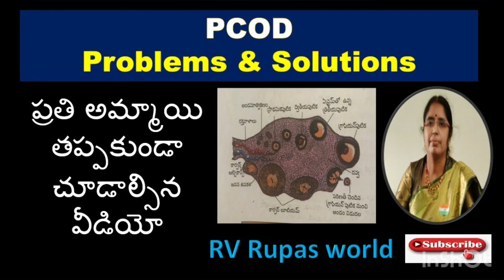PCOD Problem Solution in Telugu / PCOD Diet / PCOS / PCOD Treatment / RV Rupas World / PCOD Symptoms